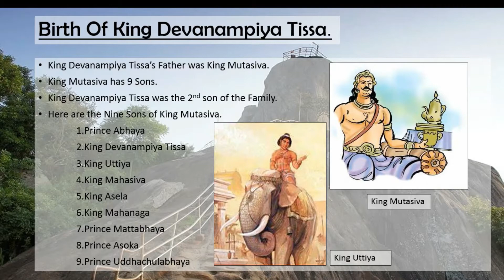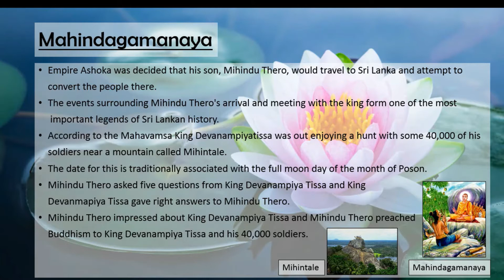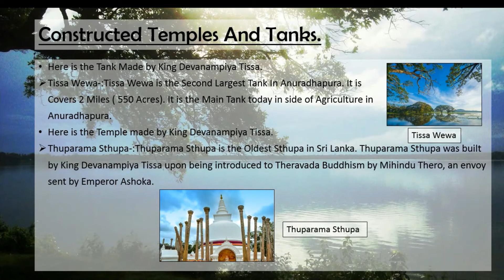King Devanampiya Tissa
Kings | King Devanampiya Tissa | Sri Lankan King